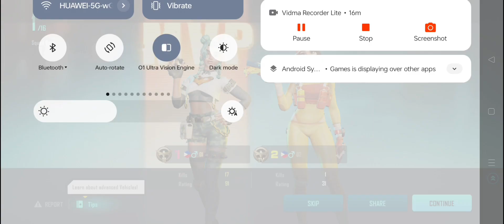FARLIGHT 84 DUO VS SQUAD! UNBELIEVABLE CLUTCH 😱!